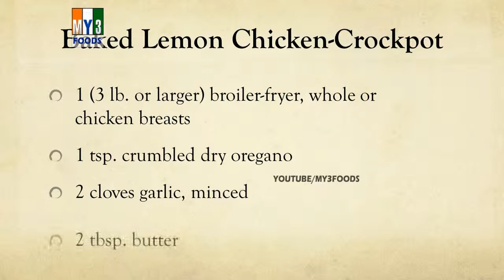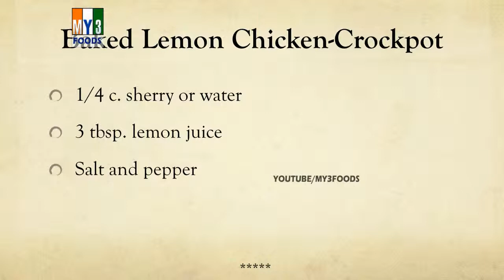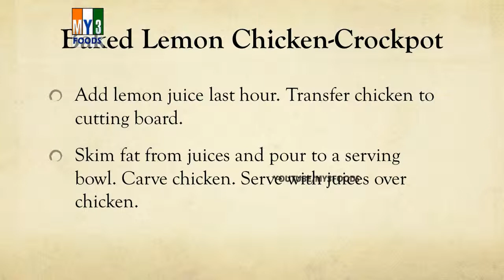Baked Lemon Chicken Crockpot - MY3 FOODS - EASY TO LEARN